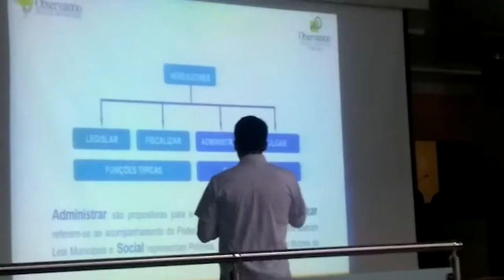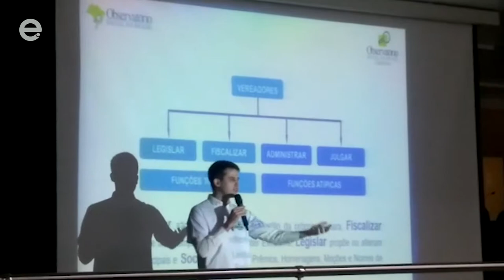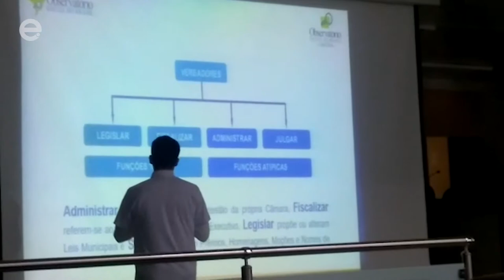Observatório Social do Brasil divulga relatório sobre atividade dos vereadores. Assista!